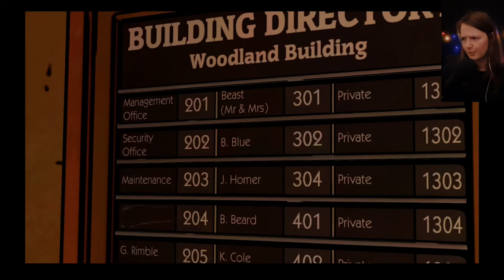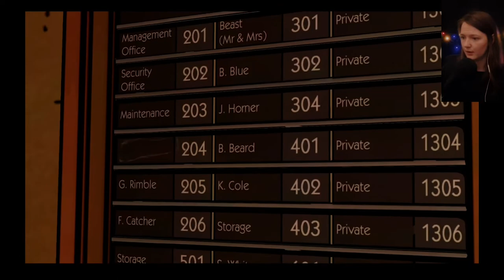The Wolf Among Us Part 2 | Einfach mal nichts sagen | lets play deutsch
So willkommen zu the wolf among us ^^ diesmal ohne bescheuerte zwischenfälle

Ich hofffe es gefällt euch und das wir gemeinsam diesen dubiosen Fall aufklären können :-)